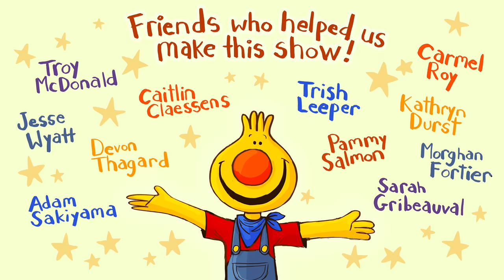Where Is Thumbkin? | Songs For Kids | Sing Along With Tobee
Watch this video and MUCH more in the Super Simple App for iOS!

Oh no! Tobee can’t find his favorite blanket! He’s so worried he’ll never see her again! Caitie has an idea. Maybe singing the popular kids song “Where is Thumbkin?” will help him remember where he left her. Does the song help Tobee find his beloved blanket? Watch and find out!